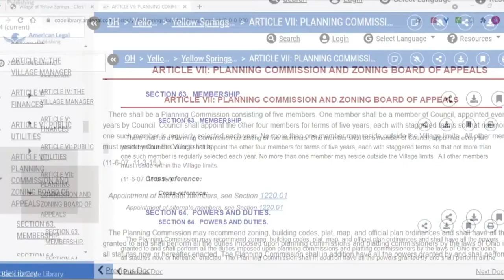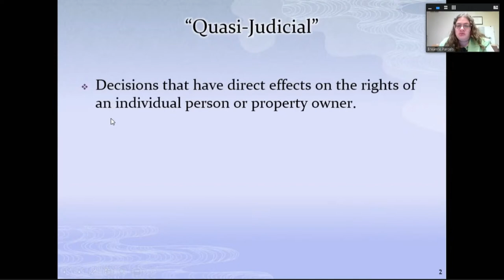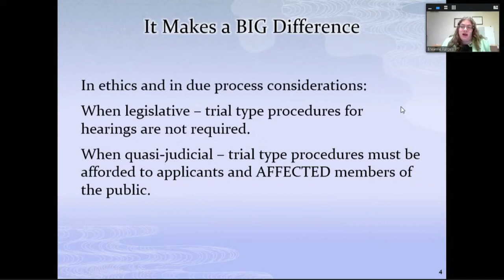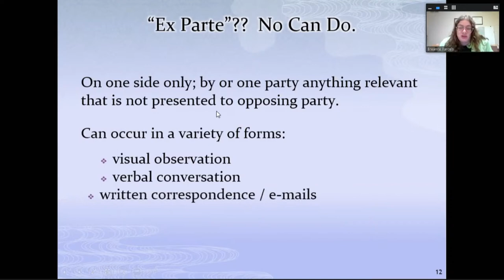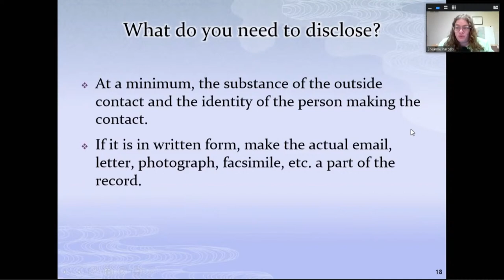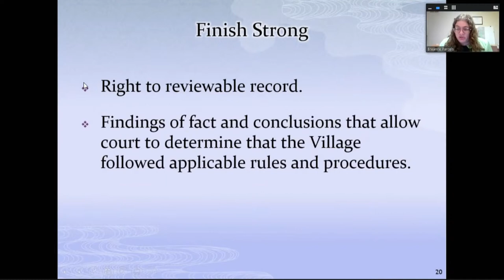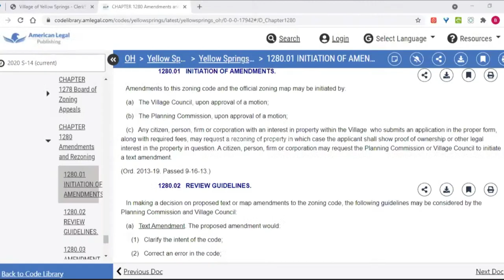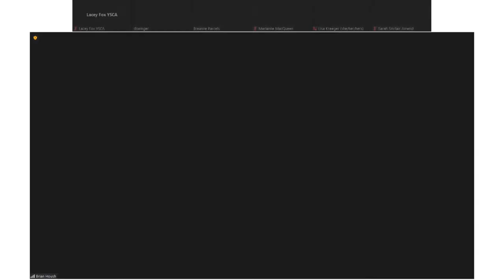VIRTUAL JOINT MEETING OF PLANNING COMMISSION AND COUNCIL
0:00 WE WILL BEGIN SHORTLY
6:30 CALL TO ORDER
6:31 ROLL CALL
16:00 REVIEW OF AGENDA
16:02 Ohio Ethics Law Review
33:45 How are changes made in the zoning code?
57:19 PUD (Planning Unit Development) Process Discussion
1:18:06 Discussion of ideas/concerns
1:34:43 ADJOURNMENT